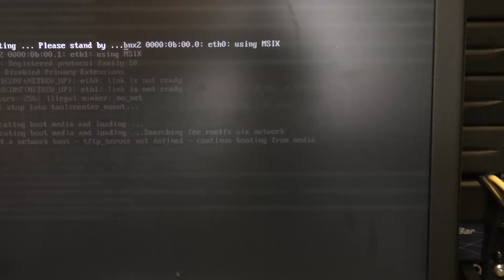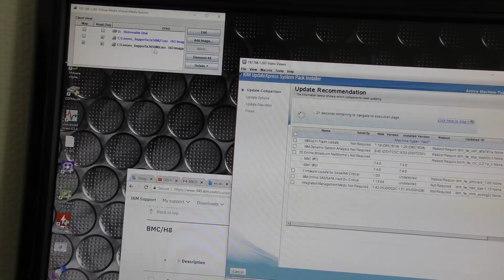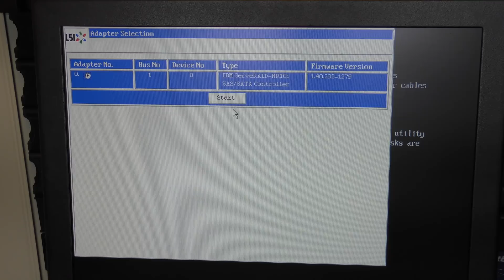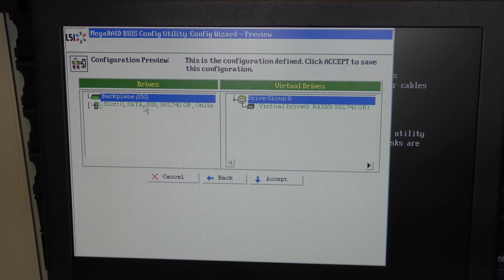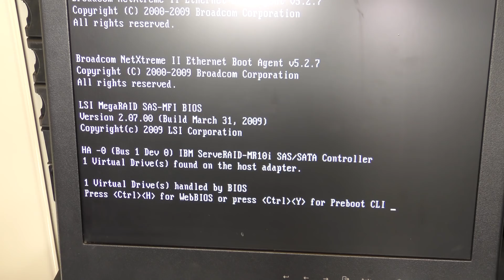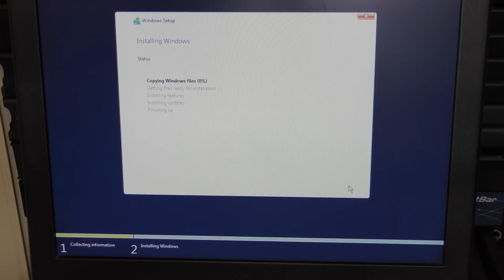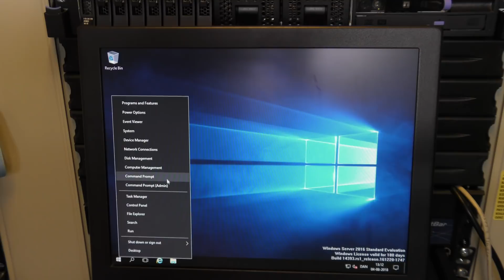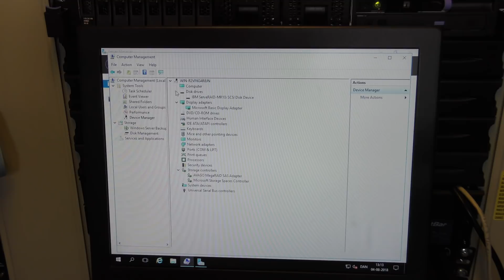Lenovo x3650 M2, but can it do Microsoft Server 2016 - 727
Does the Lenovo x3650 M2 run Microsoft Server 2016,, well I would not see why not,, but I had never tried so,, lets make sure!

The Lenovo x3650 M2 is now really cheap! it's still a really powerful server that will handle 2 Intel Xeon 6 cores all the way up to X5690 (Processor Base Frequency 3.46 GHz and Max Turbo Frequency 3.73 GHz) and it handels 128GB DDR3 ECC RAM.

Link US - Parts for the Lenovo x3650 M2
Link UK - Parts for the Lenovo x3650 M2
Link US - Samsung 850 PRO 1TB SSD
Link UK - Samsung 850 PRO 1TB SSD